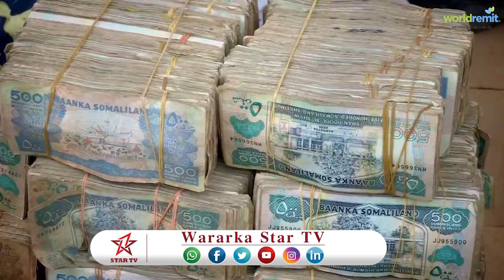DAWO WARBIXIN LA XIDHIIDHA XAALADA DHAQAALE EE DALKA